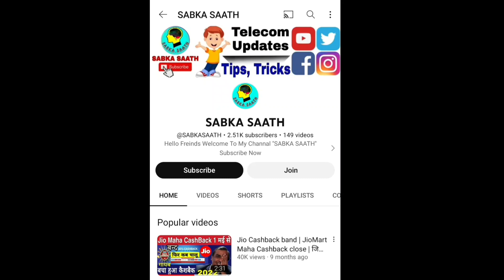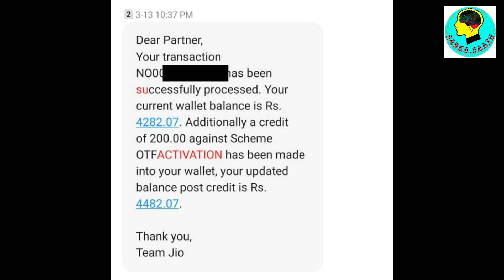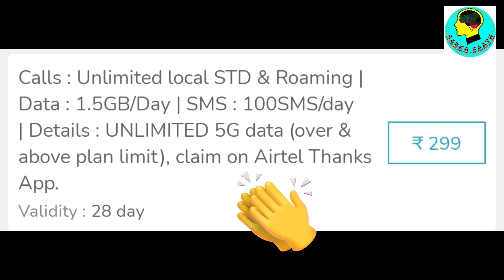Jio 239 Airtel 299 FRC OTF हुआ कम 2023 Activation OR MNP Me OTF Jio FRC 239, Airtel FRC 299 2023 😭😀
SABKA SAATH
Hindi,Airtel frc 299
airtel frc 299 otf
airtel 299 frc plan details
Airtel 299
airtel 299 recharge details
airtel 2999 plan details
Jio frc 239
jio frc 239 commission
jio frc 239 plan details
jio mnp 239 frc commission
jio otf,jio otf commission
jio otf commission 2023
airtel otf
airtel otf commission
airtel otf commission 2023
jio 239 airtel 299 frc otf details
jio frc commission,airtel mnp 299
airtel mnp 299 commission
airtel mnp 299 otf
Jio & Airtel FRC Plans: 2023 Activation?
How to Enjoy a ₹239 Jio & ₹299 Airtel FRC Till 2023! 😱

MY EQUIPMENTS :
Morpo Biometric Fingerprint Scanner
Mantra Biometric Fingerprint Scanner

Airtel Retailer Ke liye Jaroori Videos